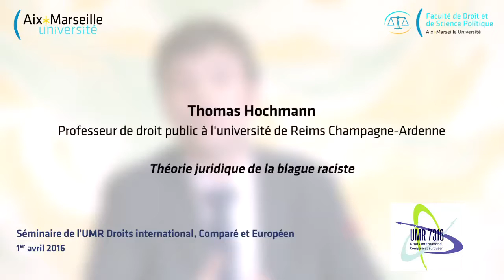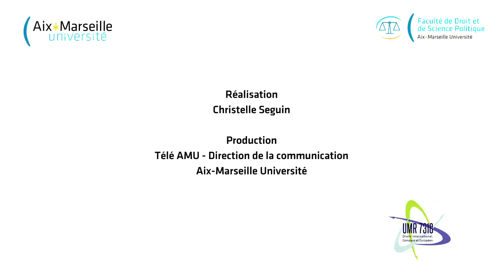Thomas HOCHMANN, Théorie juridique de la blague raciste (séminaire de l'UMR DICE, 1er avril 2016)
Séminaire de l'UMR DICE du 1er avril 2016, animé par Thomas Hochmann, Professeur à l'Université de Reims Champagne-Ardenne, sur le thème : Théorie juridique de la blague raciste